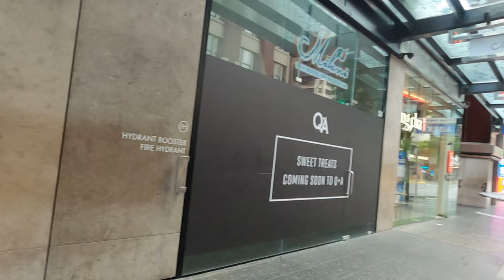Rainy Brisbane city street photography.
Here is a new rainy street POV in Brisbane city. Sit back, relax and I hope you enjoy the shots.

Brisbane City
Sony A7Riii
Sigma 24-70, 2.8.
GoPro 8